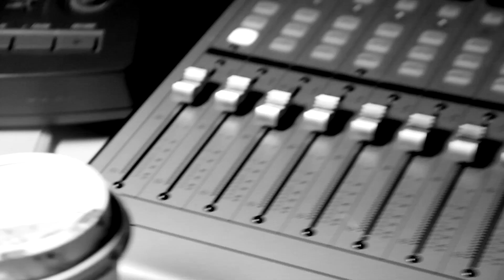Orchiectomy Visual Demo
Orchiectomy's DIY music video. We haven't named this song yet.